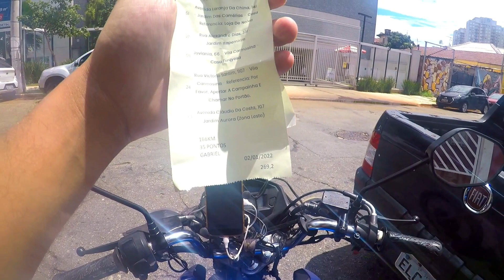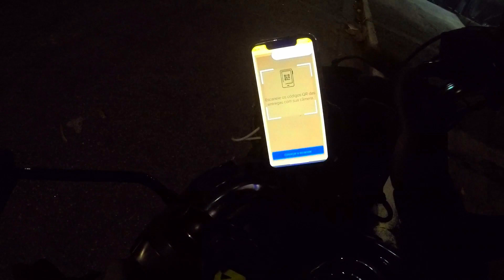COMO CLIENTES PARTICULARES PODEM AUMENTAR OS GANHOS DE UM MOTOBOY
Nesse vídeo eu mostro como eu fiz R$270,00 em 7h de trabalho como motoboy particular.

Para as minhas estratégias de entregador o particular é indispensável e eu uso muito essa estratégias principalmente com o mercado envio flex.

Com esse exemplo fica muito fácil entender como é possível ser um motoboy acima da média focado em faturar mais todos os dias.

Se você quer trilhar uma carreira de entregador de sucesso e usar a profissão de motoboy para alavancar sua vida, então esse canal é para você!

Aproveita para patrocinar nosso canal com sua inscrição, curtida e comentário para me ajudar a produzir mais e melhores conteúdo ajudando muitos motoboys.

➡️➡️➡️ [ Treinamento ENTREGADORES DE SUCESSO 2.0 ]